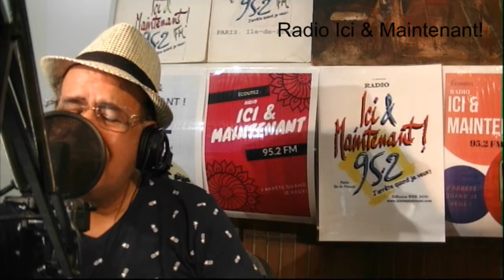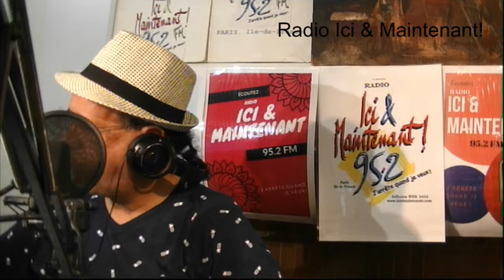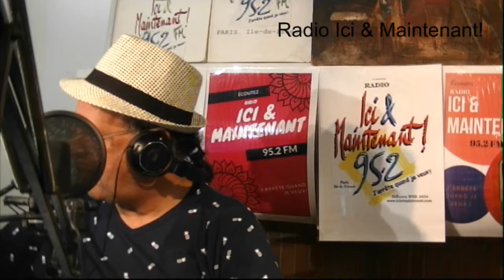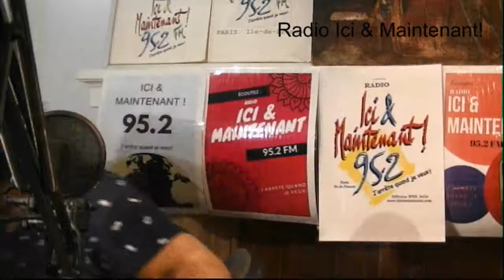Non à la violence contre les Femmes